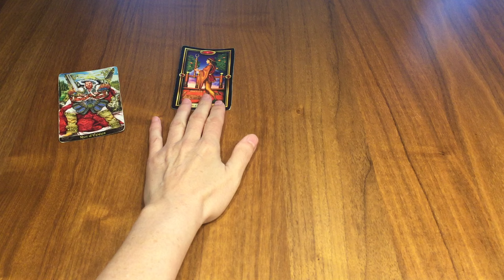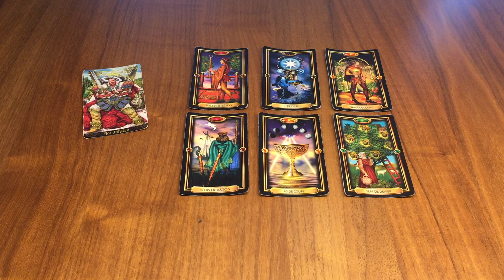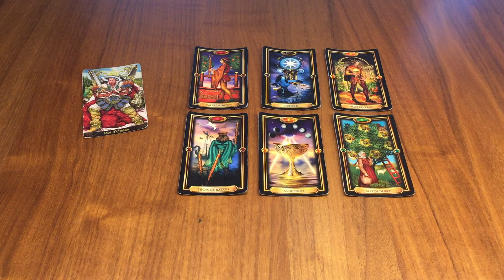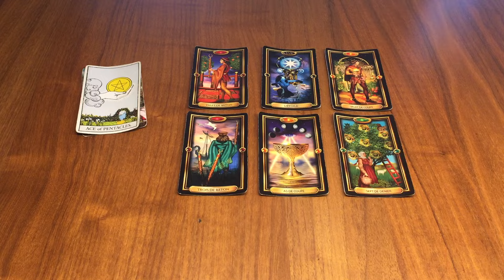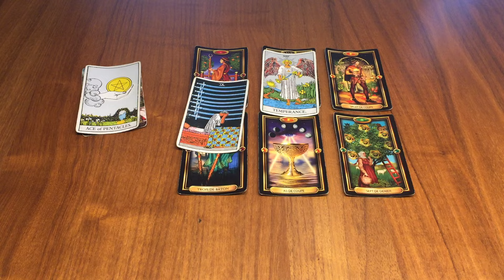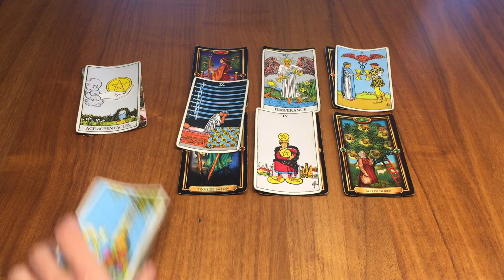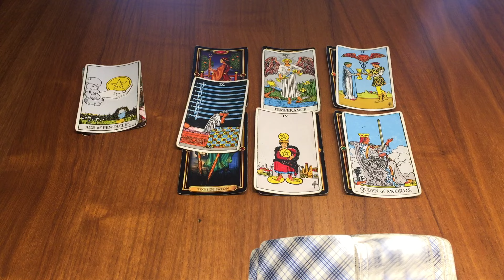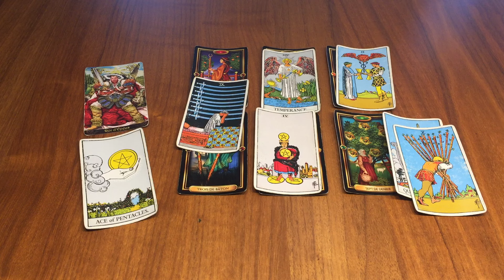Taureau 5/11 Août - Un nouvel engagement est possible